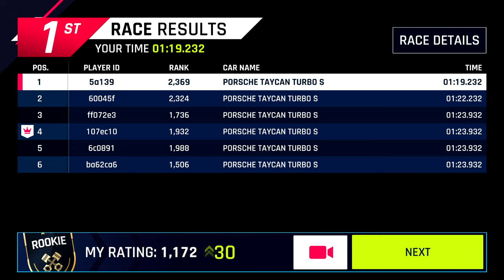Asphalt 9: Porsche Taycan Turbo S / LiveSession #40 / 04.05.20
Gameplay in multiplayer on a 3 star Porsche Taycan Turbo S

Z & Z - Everything Will Be Alright (feat. Braev)
JPB - What I Want
Kozah - Hyperdrive
Andromedik - SHE